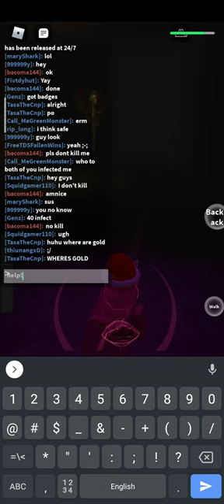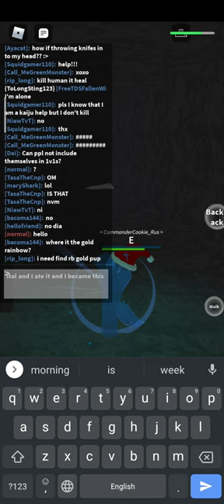Playing Kaiju paradise (Part3 Gold Rainbow Pup)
Omg guys look I became Gold Rainbow Pup for the first time